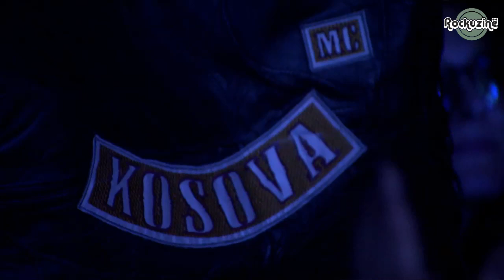EUGENT BUSHPEPA - MUWW 2019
Metal United World Wide 2019 - Prishtinë, Kosova